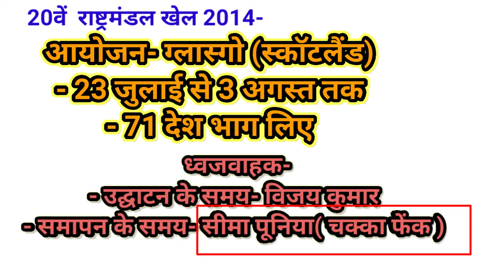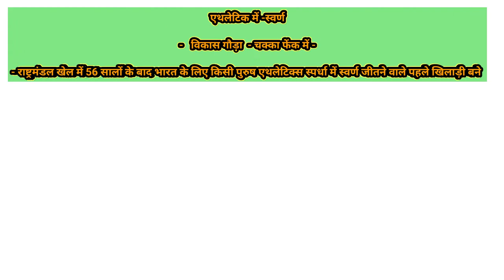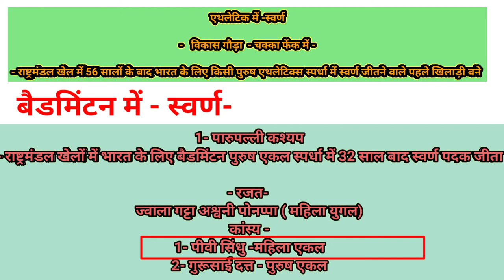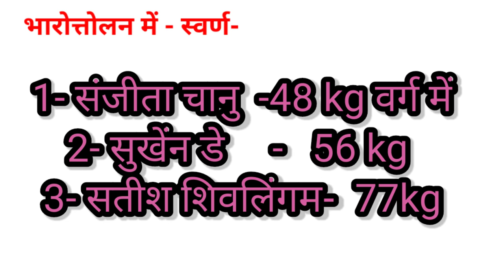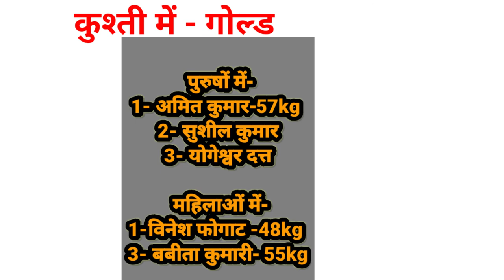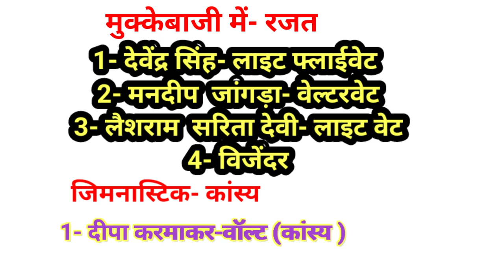20वें राष्ट्रमंडल खेल 2014/ Commonwealth Game 2018/All Important Topics /TGT PGT and All PE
दोस्तों इस वीडियो में कॉमनवेल्थ गेम 2014 के सभी महत्वपूर्ण टॉपिक जो आपकी हर आने वाली गेम के लिए इंपोर्टेंट है|